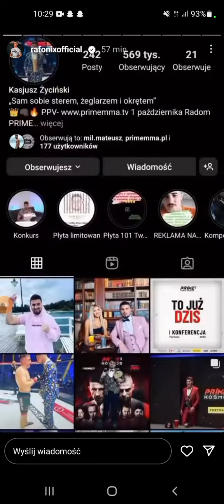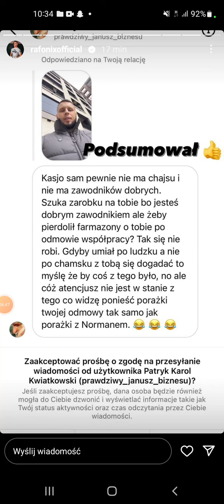DON KASJO CHCIAŁ NACHALNIE SPROWADZIĆ RAFONA DO PRIME MMA!!! [DOWODY!!]